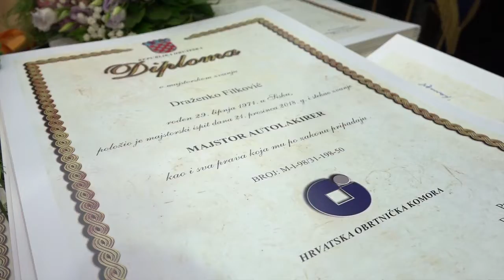Televizija Zapad - Poslovni kutak 08.07.2019.